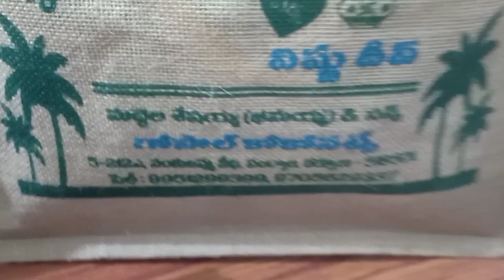|| FANCY & TRENDY SLING MOBILE POUCHES / COVERS for GIRLS AND WOMEN || ఫోన్ పౌచెస్@ రిటర్న్ గిఫ్ట్స్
We VELAGAPUDI ENTERPRISES... Manufacturing Eco friendly Jute Bags and cotton bags. WE DO JUTE LUNCH BAGS, SHOPPER BAGS, SCHOOL BAGS, LAPTOP BAGS, FOLDER FILES, FLIP FILS, BOX FILES, THAMBULAM BAGS, GIFTING BAGS WITH CUSTOMIZATIONS. WE MAKE SCREEN PRINT ALSO ON BAGS. AVAILABLE DIFFERENT TYPES OF HAND BAGS AND READY MADE BAGS.  We are giving Training in jute bags Making an screen printing also. We will supply Jute Raw materials and cotton sarees, COTTON, KALAM KARI, IKKAT dress material s  AND in ikkat, and Bathik prints MATERIAL FOR BAGS AMD MASKS AVAILABLE.. If any requirement please call me at 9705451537, VELAGAPUDI ENTERPRISES, GUNTUR. AP. also we supply all types of COVID -19 PRODUCTS. 3PLY MASKS, COTTON MASKS, N95 MASKS, GLOVES, SANITIZERS, PPE KITS ETC.